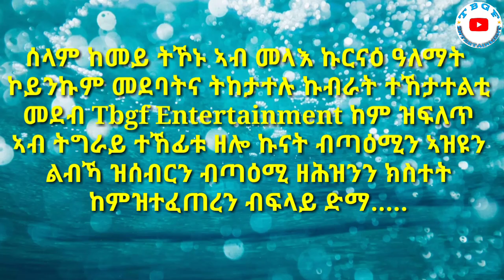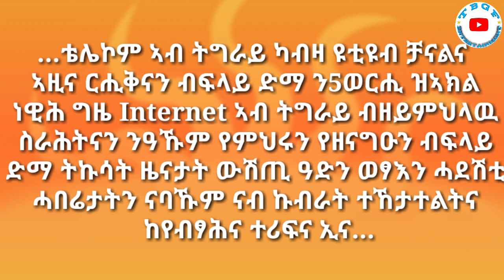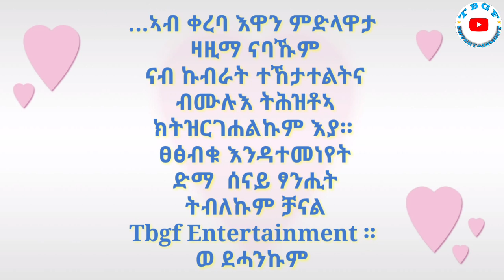ዕለታዊ ዜናን መልአኽቲን TBGF Entertainment Mar24-2021